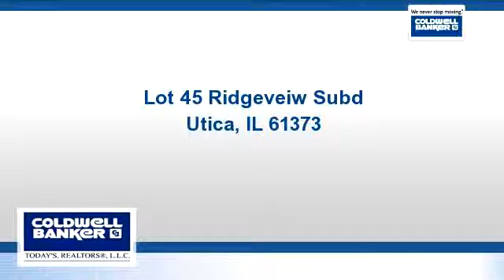Lots And Land for sale - Lot 45 Ridgeveiw Subd, Utica, IL 61373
Panoramic views in Utica's most peaceful & scenic subdivision. Use your own builder, no homeowner's association.

Bedrooms: 0
Bathrooms: 0
Square Feet: 0
Price: $43,000

04/13/2016 07:47:01 am

Last modified: